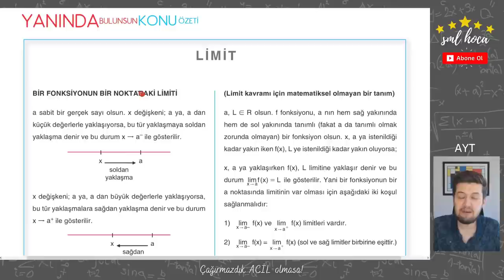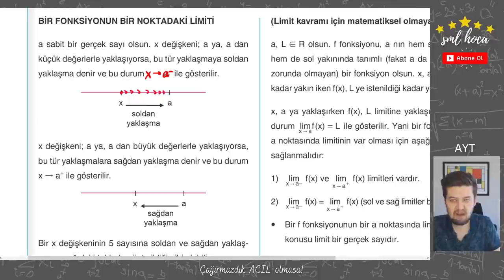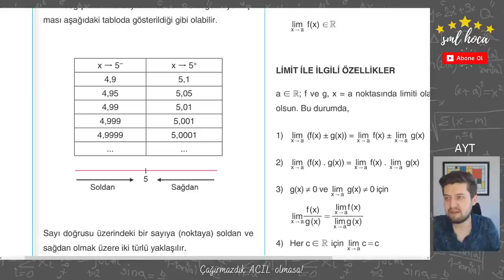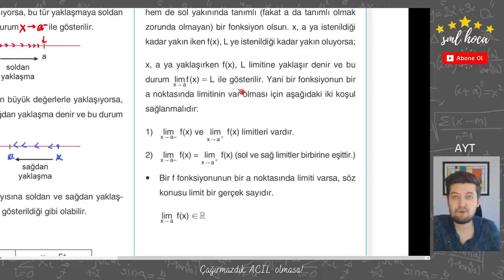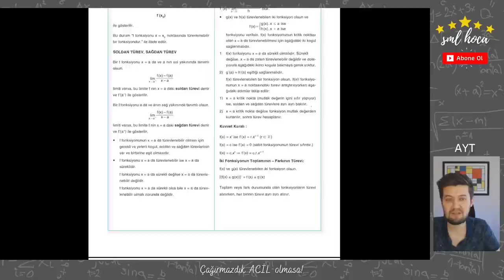Acil Tekrar Matematik Kampı - AYT - 05